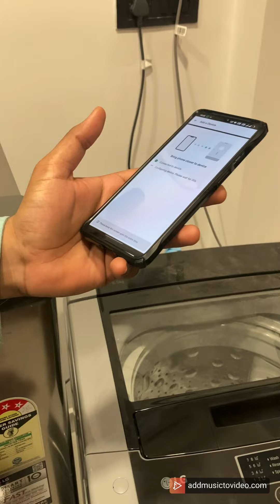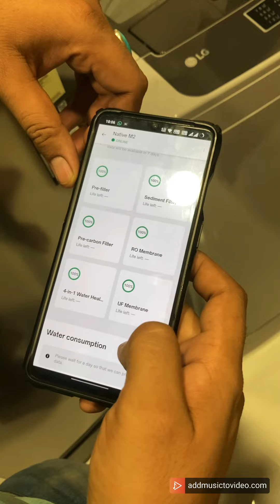Easily Connect UC Native M2 RO on Mobile#native m2 ro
UC M2 RO MOBILE SE CONNECT KRE/HOW TO CONNECT WITH MOBILE#urban
Urban Company ke Ro ko mobile se kaise connect kre ,
Mobile setting Uc Ro water purifier